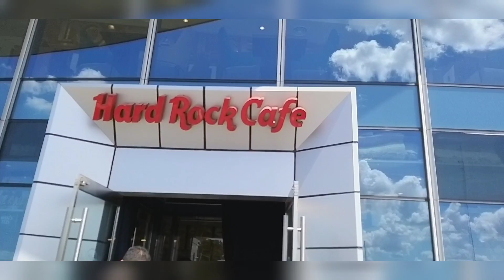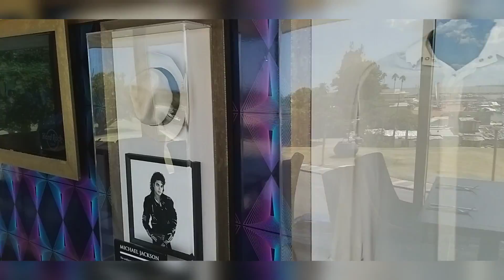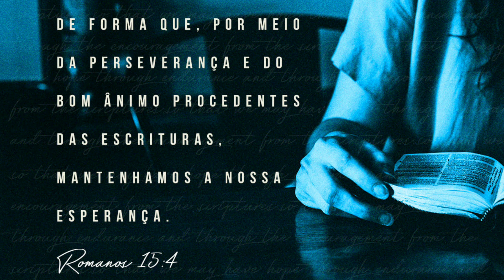Montevideo - Uruguai | Costa Fascinosa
Pessoas lindas dêem uma olhada nas playlists, lá tem toda minha caminhada, tem tudo o q passei até aqui. ♡

Se puderem passem no canal lá tem muito mais...